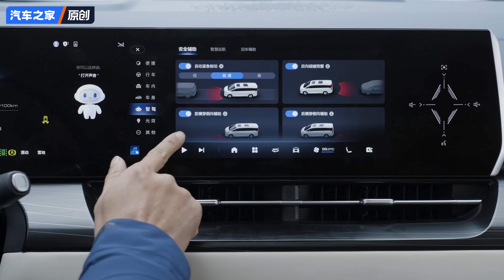MPV: a Travel to Northeast China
An incredible journey! Take a trip to see the snow in an MPV! Freezing fog island is beautiful? The place I'm taking you to is even more beautiful than that in this winter test! What does a 4WD GWM WEY Gaoshan MPV mean? Do you really think it can only be a babysitter’s car? Watch this video of Travel Notes! How do you think of it? Let’s chat in the comments together!

Autohome provides you with the most wonderful automobile news, market, reviews and shopping guide videos.
Choosing a car, buying a car or using a car, go to autohome!
★Videos are subject to the music copyright, which may lead to some clips without sound.